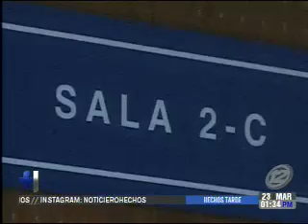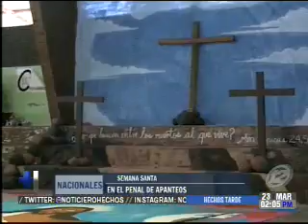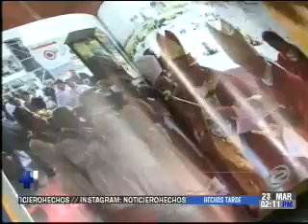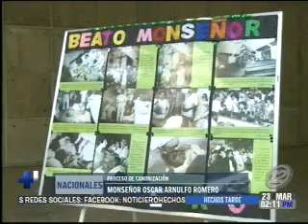Hechos MD: Programa del 23 de Marzo de 2018